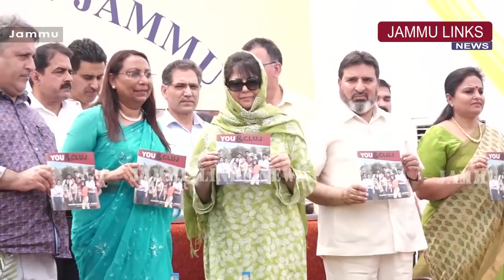Mehbooba inaugurates several building complexes at Cluster University, Jammu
JAMMU LINKS NEWS | Chief Minister, Mehbooba Mufti today inaugurated several building complexes at the Cluster University, Jammu. The Chief Minister, who is also the Chancellor of the University, inaugurated two buildings of School of Sciences, building of School of Social Sciences, School of Teacher Education, School of Humanities and Liberal Arts and School of Engineering.